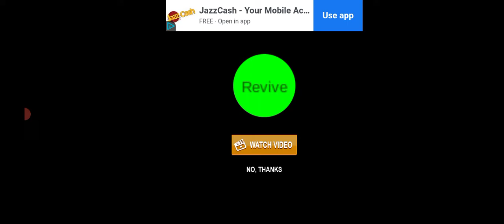how to#Police_car👌mian_ali 🙈😜🙉👈👏🎃🚑catfane powerCar,CarRace MotuPatlu TotaMain Tota#Hathi#Ghoda8